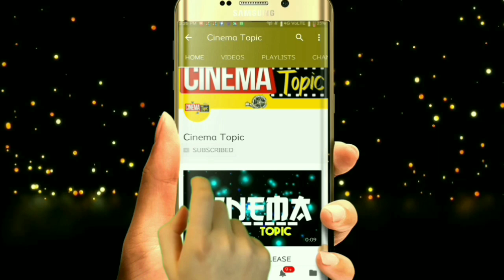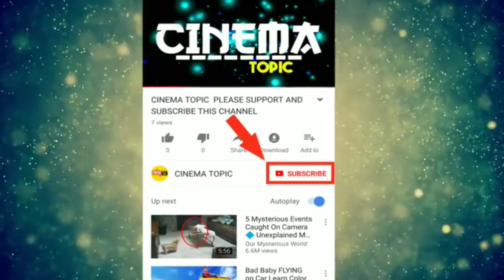vijetha movie first day collection | vijetha first day boxoffice collections | vijetha 1st day coll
vijetha movie first day collection  | vijetha first day boxoffice collections | vijetha 1st day collection

vijetha